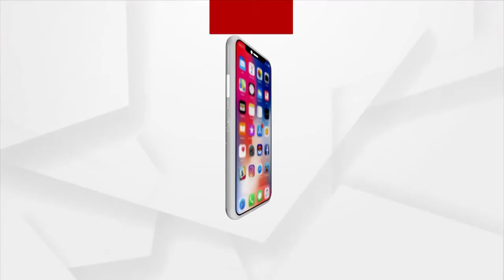ଭକ୍ତି ଏବଂ ପ୍ରବଚନ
ଦେଖନ୍ତୁ ଆମର ସ୍ବତନ୍ତ୍ର କାର୍ଯ୍ୟକ୍ରମ 'ଭକ୍ତି' ରେ ସ୍ବାମୀ ଭକ୍ତି ବେଦାନ୍ତ ମୁନି ମହାରାଜଙ୍କ ମୁଖରୁ ଦିବ୍ୟ ପ୍ରବଚନ